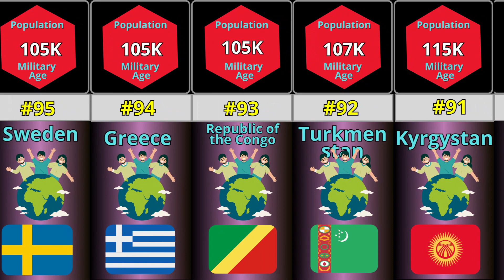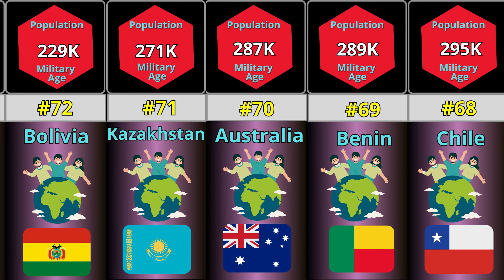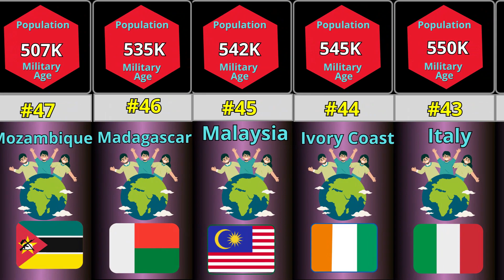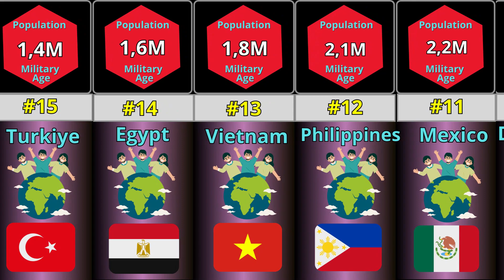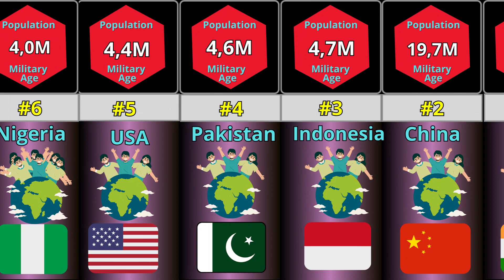TOP100 Population Reaching Military Age || 2023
Welcome to watch the TOP 100 Population Reaching Military Age video according to GFP.

GFP tracks the population of the population that is set to reach military age annually, a refining factor used in considering overall military manpower for a given portion of nation. A large population does not necessarily equate to a large stock of able-bodied personnel suitable for fighting though large populations tipiclly benefit.

Data presented on this list is through 2023.

Every day we create the interesting content for you and you will know something new mysterious, amazing and interesting facts.